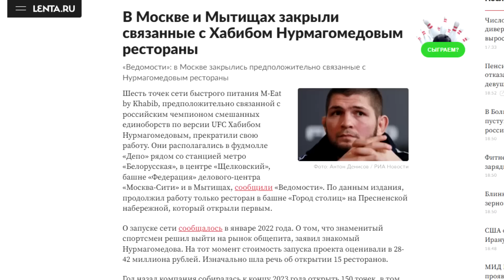СРОЧНО! РЕСТОРАНЫ ХАБИБА ЗАКРЫЛИ В МОСКВЕ! ИСЛАМ МАХАЧЕВ